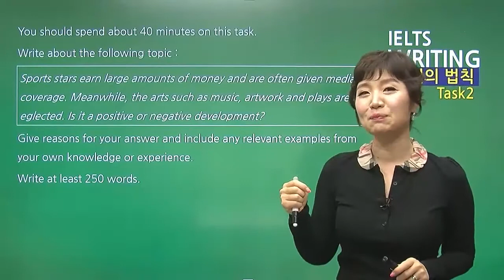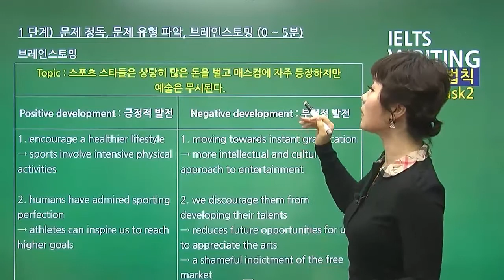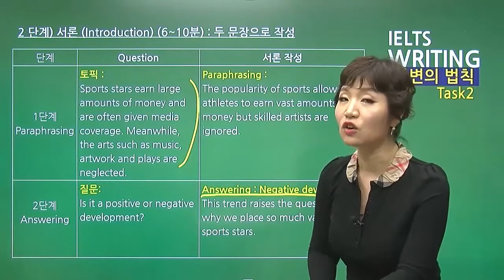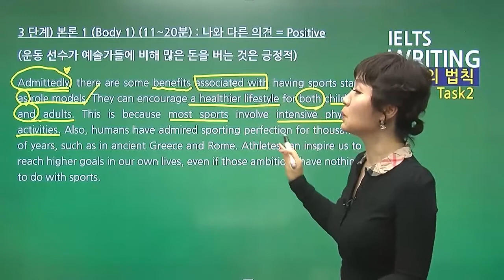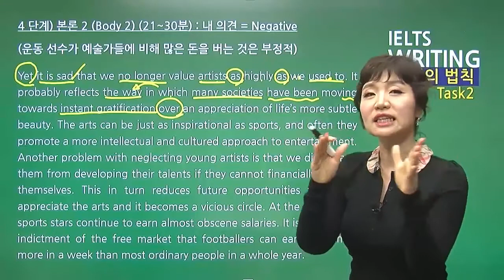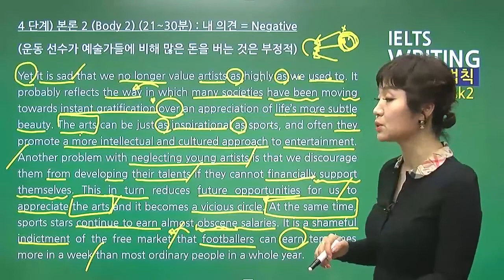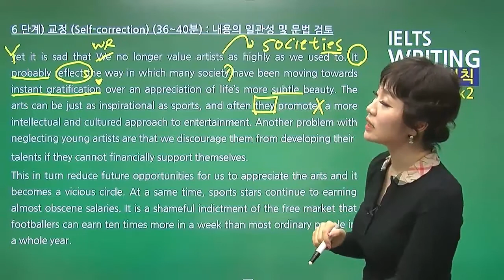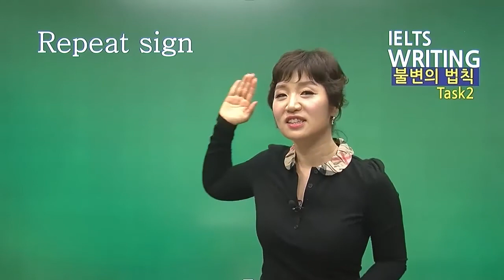아이엘츠 라이팅 (IELTS Writing) Task2 빈출 주제 ART 한 번에 끝내기 | 줄리정 불법 아이엘츠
아이엘츠 라이팅 TASK2 빈출 주제 'art'
어떻게 잘 풀 수 있을지, 줄리정 선생님과 함께 알아보세요!